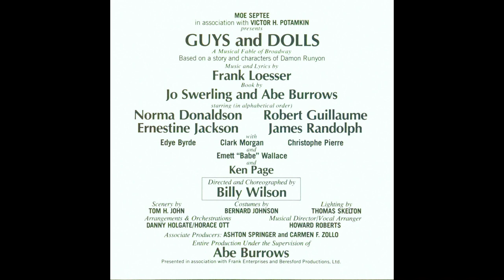09 If I Were a Bell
1976 Broadway Revival of Guys and Dolls

Performed by Ernestine Jackson